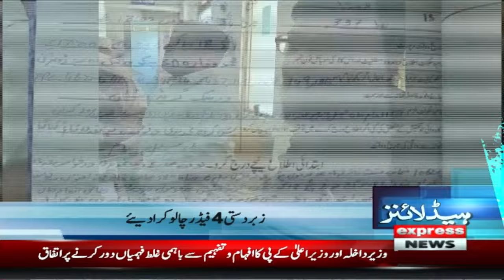Gandapur Warn Federal Govt | Electricity Issue In KPK | News Headlines 12 AM | Pakistan News